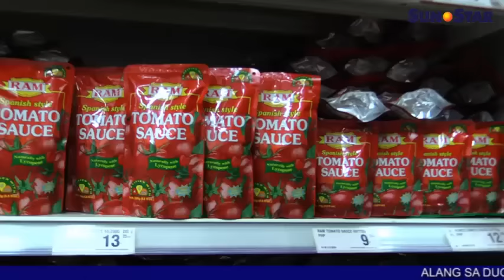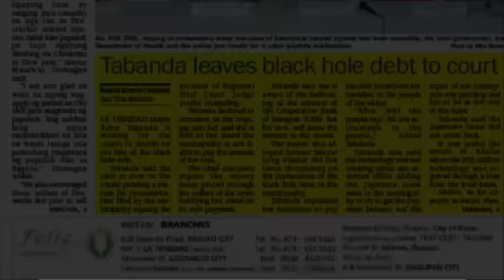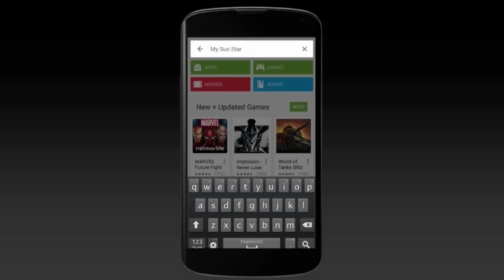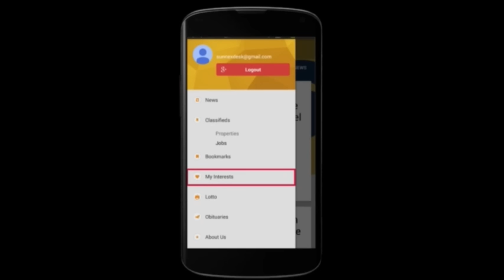Sun.Star Pilipinas December 18, 2015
Ania ang replay sa Sun.Star Pilipinas alang karong adlawa, Disyembre 18, 2015. Ang replay features naglangkob sa mga balita, entertainment, isports, ug kahimtang sa panahon.

Balita:
1. Bagyong Onyok mag-landfall sa Caraga Biyernes sa gabii
2. Imbestigasyon kabahin sa Davao Death Squad padayon
3. DTI mipagawas og suggested retail price alang sa 'Noche Buena' products
4. 2 patay; P3-M shabu, druga nasakmit sa Davao

Showbiz:
1. Yaya Dub, Alden Richards gikagubtan sa Cebu

aghang salamat, mga higala.